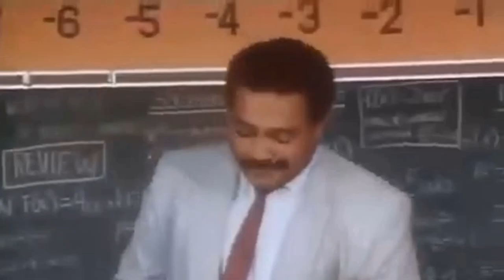Current Generation's Feedback Indicates: Degrassi High TV Series Is an Unknown Name for the Youth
Pat Mastroianni as Joey Jeremiah
Stefan Brogren as Archie 'Snake' Simpson
Maureen Deiseach as Heather Farrell
Angela Deiseach as Erica Farrell
Arlene Lott as Nancy Kramer
Duncan Waugh as Arthur Kobalewscuy
Siluck Saysanasy as Yick Yu
Anais Granofsky as Lucy Fernandez
Amanda Stepto as Christine 'Spike' Nelson
Neil Hope as Derek 'Wheels' Wheeler
Irene Courakos as Alexa Pappadopoulos
Stacie Mistysyn as Caitlin Ryan
John Ioannou as Alex Yankou
Maureen McKay as Michelle Accette
Dan Woods as Mr. Raditch
Sara Ballingall as Melanie Brodie
Rebecca Haines-Saah as Kathleen Mead
Cathy Keenan as Liz O'Rourke
Michael Carry as Simon Dexter
Dayo Ade as Bryant Lester 'BLT' Thomas
Andy Chambers as Luke Matthews
Kyra Levy as Maya Goldberg
Amanda Cook as LD Delacorte
Keith White as Tim O'Connor
Christopher Charlesworth as Scooter Webster
Billy Parrott as Shane McKay
Michelle Goodeve as Ms. Avery
Kirsten Bourne as Tessa Campanelli
Sara Holmes as Allison Hunter
Nicole Stoffman as Stephanie Kaye
Sarah Charlesworth as Susie Rivera
Anna Keenan as Rainbow
Deborah Lobban as Doris Bell
Chrisa Erodotou as Diana Economopoulos
Annabelle Waugh as Dorothy
Darrin Brown as Dwayne Myers
Adam David as Mr. Jim Walfish
Trevor Cummings as Bartholomew 'Bart' Bond
Jacy Hunter as Amy Holmes
John Bertram as Mr. Lawrence
George Chaker as Nick
Steve Bedernjak as Clutch
Roger Montgomery as Mr. Garcia
Michele Johnson-Murray as Tabi
David Armin-Parcells as Claude Tanner
Danah-Jean Brown as Trish Skye
L. Dean Ifill as Basil 'Bronco' Davis
Niki Kemeny as Voula Grivogiannis
Byrd Dickens as Scott Smith
Craig Driscoll as Rick Munro